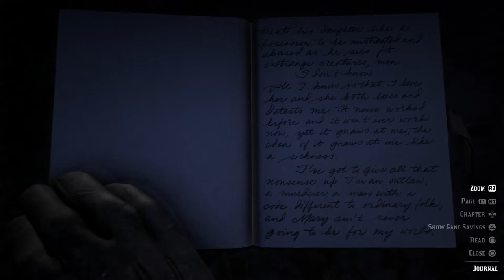Red Dead Redemption 2: Disgruntled Patrons (Ep. 62)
Red Dead Redemption 2 100% Playthrough
As the age of outlaws winds down, Arthur Morgan and Dutch Van der Linde struggle to keep their gang afloat while keeping one step ahead of the law.

Arthur makes a quick stop back at camp to get a little crafting done, before heading out into the swamps to do a spot of exploring. After collecting a few times, he does a bit of fishing on the northern side of the swamp. He quickly runs into Saint Denis to mail off the newly acquired fish, and while he is there he catches up with Charles the Artist, who is being abused by his patrons. Arthur helps him get back to a nice hideaway.

Travelling back to Rhodes, Arthur picks up a bounty (after a quick stop at the fence to sell a few ill-gotten goods).  He travels into the country to find his bounty, and has little trouble bringing the man in.